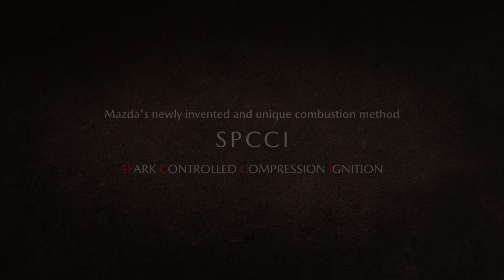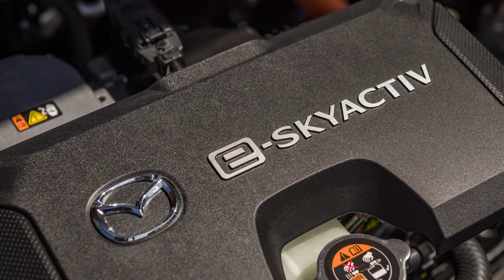Mazda Technology | Our multi-solution engine approach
Mazda has become the first automotive manufacturer to join the eFuel Alliance.

The Alliance brings together organisations and interested parties that support the goal of establishing and promoting CO2-neutral e-fuels and hydrogen as a credible and real contributor to reducing emissions in the transport sector.

Mazda has always been a strong advocate of a multi-solution approach, that combines different technologies, as the best way forward to reduce emissions. Electrification is a key pillar within Mazda’s multi-solution strategy and by 2030 all Mazda vehicles will be electrified. However, many vehicles will continue to have an internal combustion engine.

Here we outline our approach to developing efficient powertrains today, that will make a difference tomorrow.

Keep up-to-date with Mazda UK on social:

Facebook.com/mazdauk
Twitter.com/mazda_uk
Instagram.com/mazda_uk